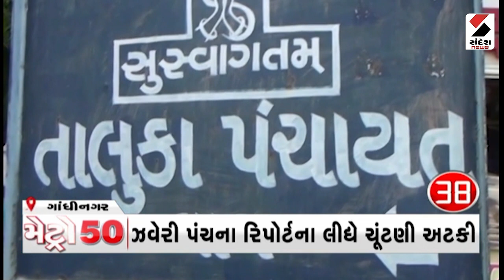Metro News 50 - 10.03.2023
Watch Metro News 50 at 8:30 pm on 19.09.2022 only on @SandeshNewsTV